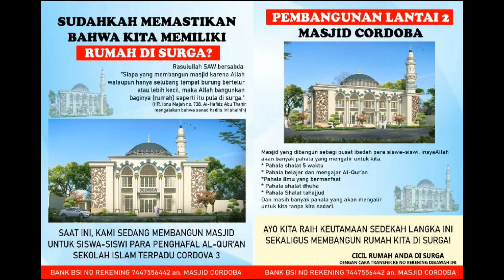KULTUM BUKA PUASA HARI KE -27 RAMADHAN 1444 H : SEJARAH THAIF PART 01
Assalamualaikum teman teman kami bagikan video Kultum Ramadhan Day 27 oleh Ms.Agnia Muhlisa, S.Pd. | Ramadhan Asyik.. semoga bermanfaat dunia akhirat